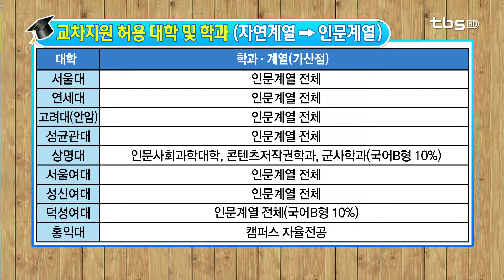기적의 TV 상담받고 대학가자_20141218 정시 교차지원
출연

내용
2교시 - 결정적 코치 합격연구소
* 정시 교차지원